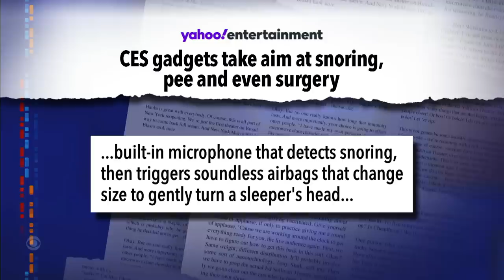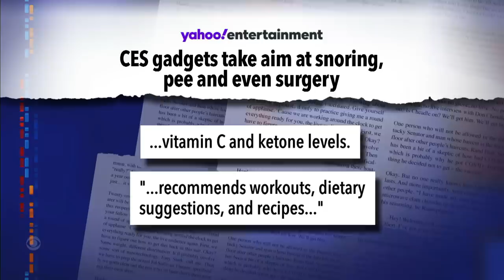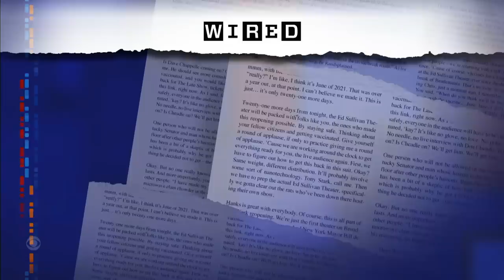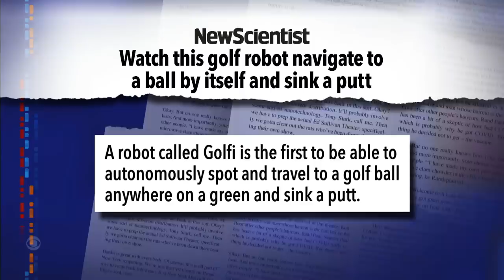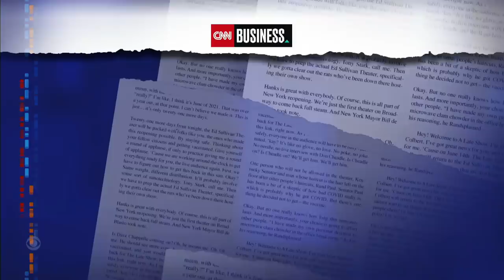Stephen Colbert’s Cyborgasm, CES Edition: A Computer In Your Toilet | Color-Changing Cars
Tech-lover Stephen Colbert looks at some of the exciting new gadgets introduced at the 2023 Consumer Electronics Show in Las Vegas.